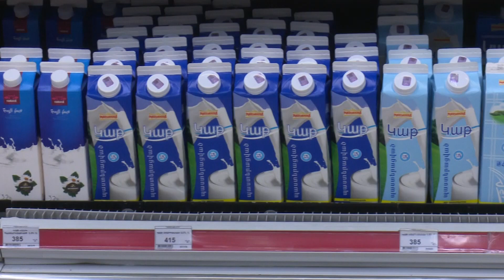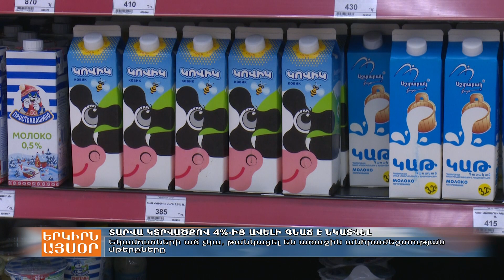Տարվա կտրվածքով՝4 %-ից ավելի գնաճ է նկատվել